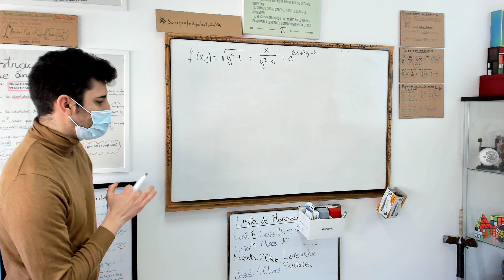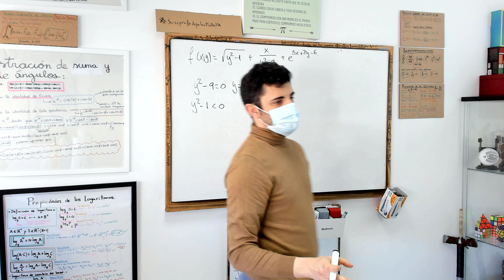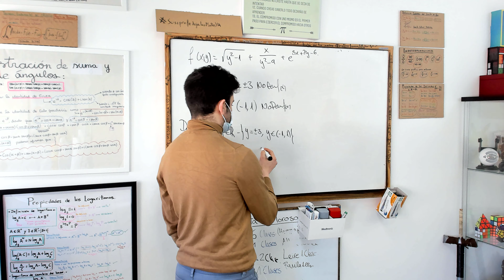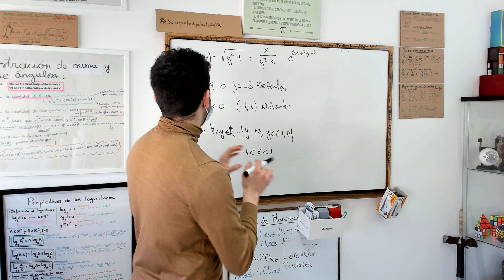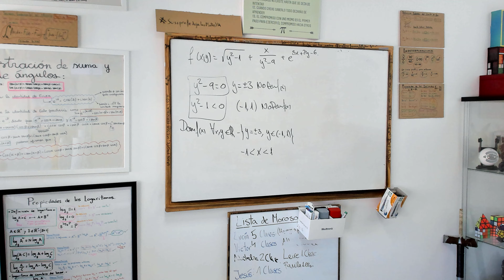✅ Dominio de una función de varias variables - VIDEO DE CLASE